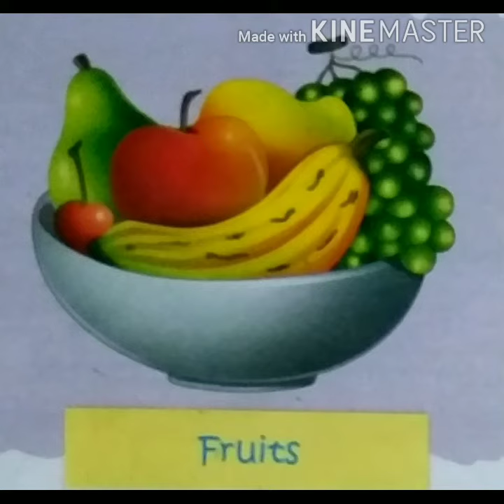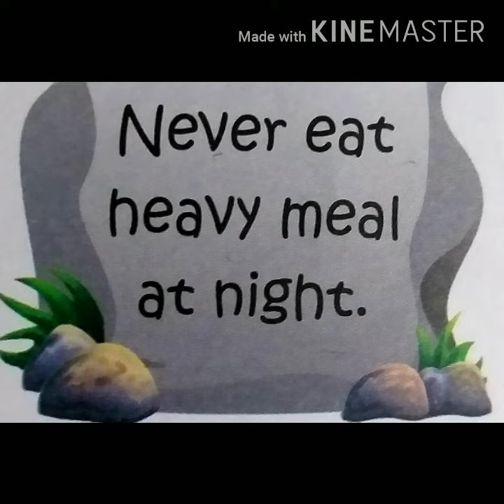Topic: Food we eat ,EVS class by Ms Jona